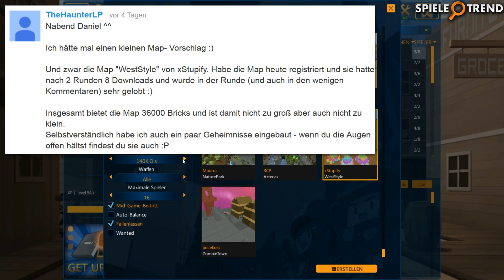Brick Force #273 - ["WestStyle"] [Schwarze Bullpup] Immer am Aufregen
+++ BRICK FORCE Gameplay +++

Endlich ist sie da, die neue Season 4 - Cowboys & Bricks. Brick Force ist ein kostenloser Sandbox-Shooter. In einer farbenfrohen Klötzchenwelt baut man gemeinsam mit Freunden seine eigenen Karten und spielt dann auf diesen mit- oder gegeneinander. Dabei erlebt man spannendes Gameplay, welches in diesen kommentierten Videos vorgestellt wird.